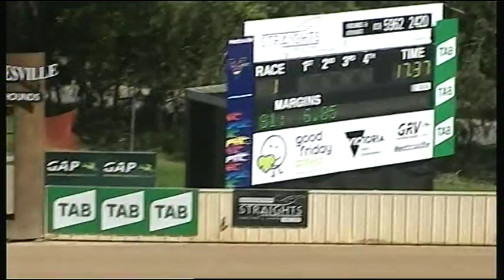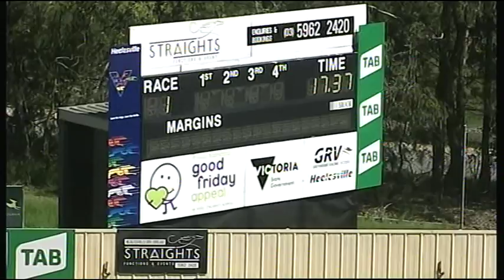HVL SUN 14 OCT 18 R1